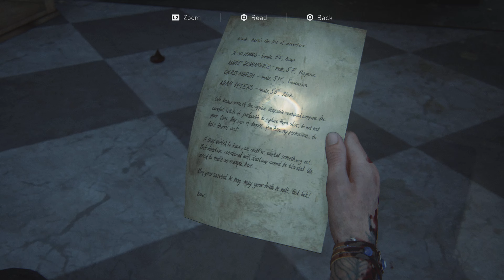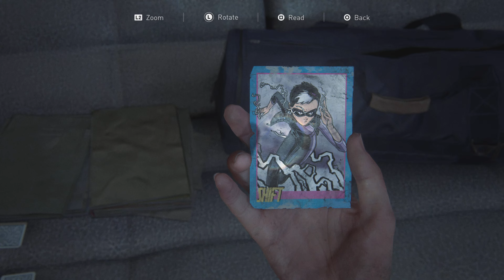The Last of Us Part II (PS5) [2K 60fps]: Chapter 3 Seattle Day 2 [Part 4]